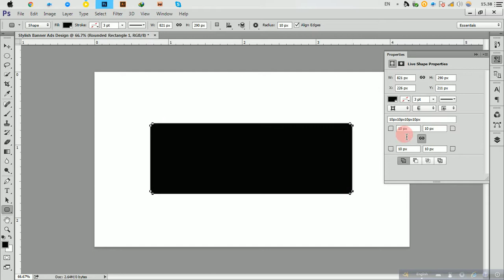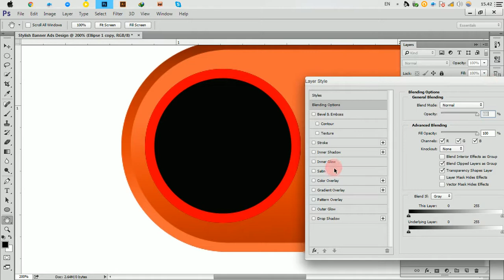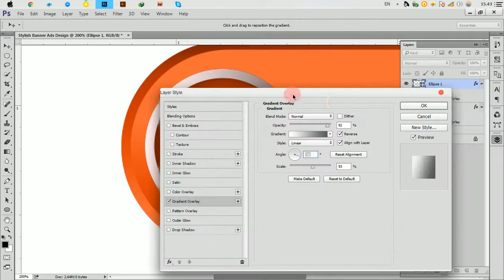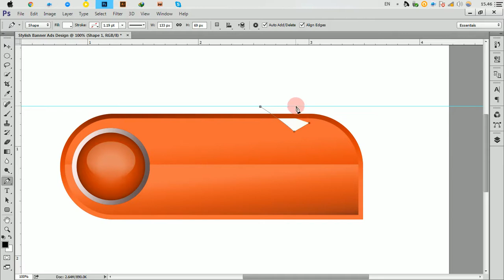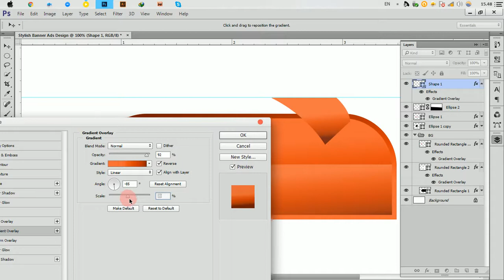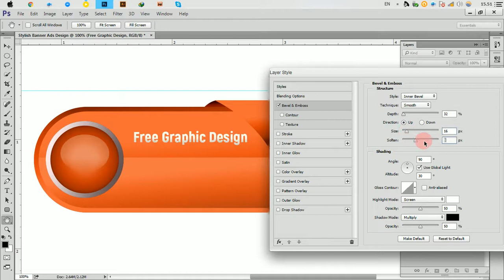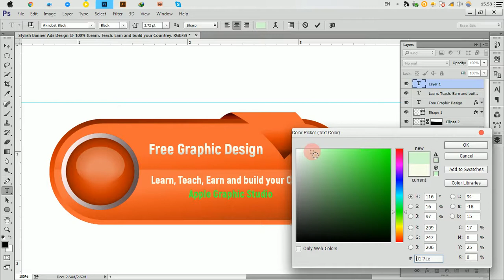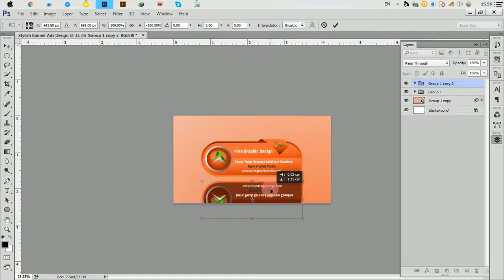Stylish Banner Ads Design | Photoshop 3D Tutorial